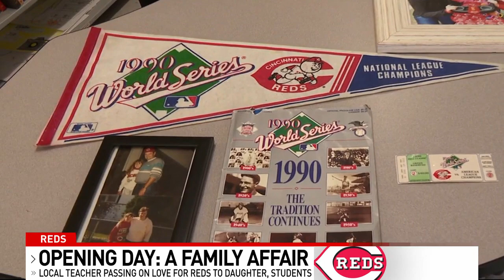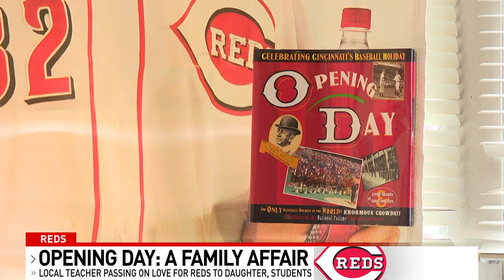A family tradition: Local teacher passes on love for Reds to young family